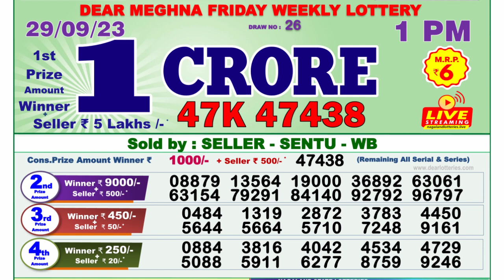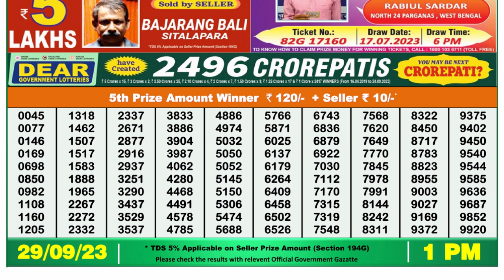Nagaland Lottery Sambad Live 1pm 29.09.23